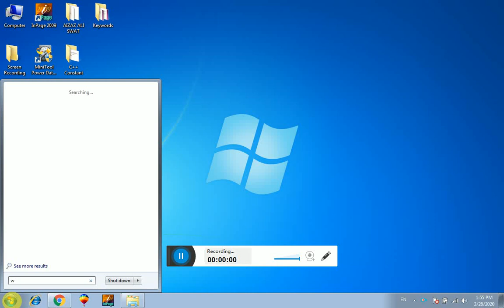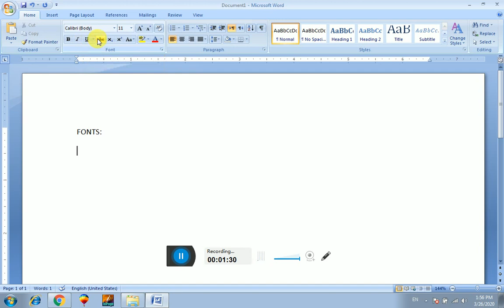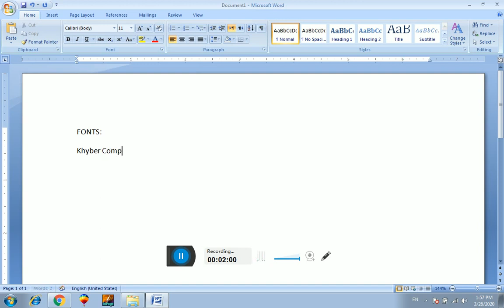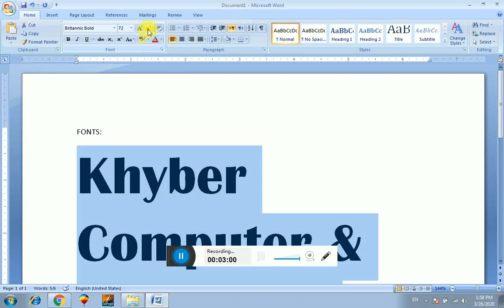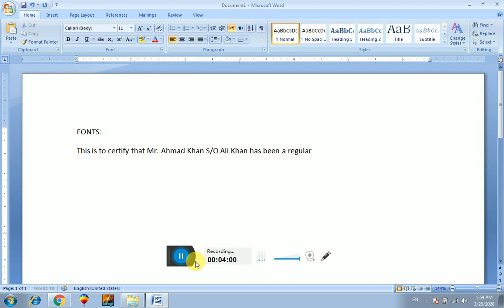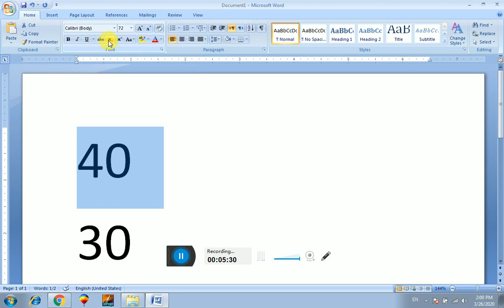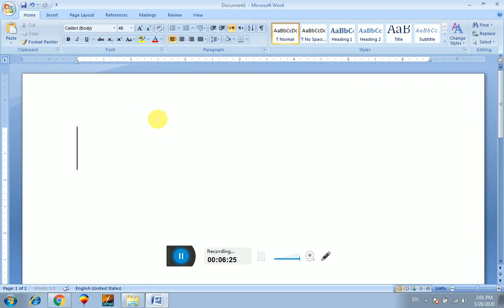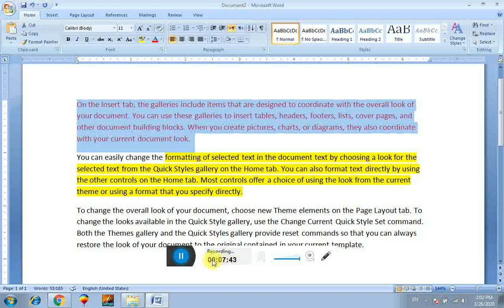MS Word fonts in pashto